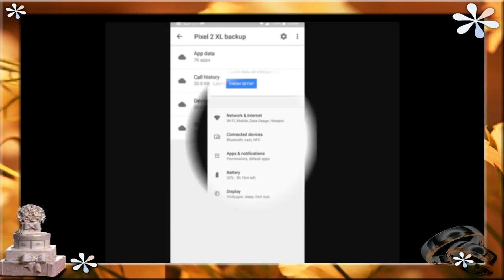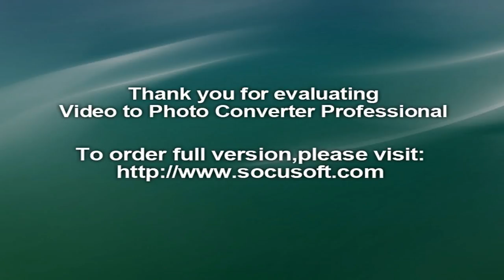How to back up your SMS text messages on Android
How to Transfer (Backup/Restore) Android SMS messages from/to ...
How to Backup Text Messages on Android - geestech
4 Methods to Backup Android SMS You'd Better Know
How to back up Android SMS messages to Gmail - YouTube
SMS Backup & Restore - Apps on Google Play
How to Back Up Your Text Messages to Your Gmail Account